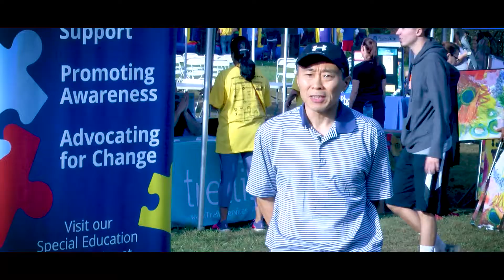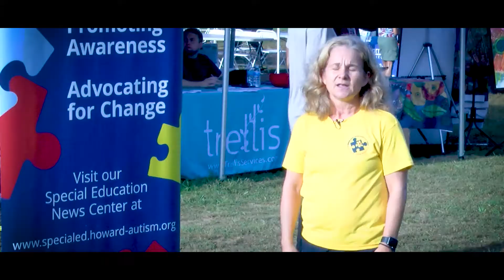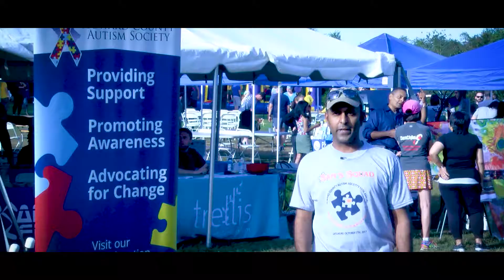5K EVENT 2017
2017 Howard County Autism 5K Run